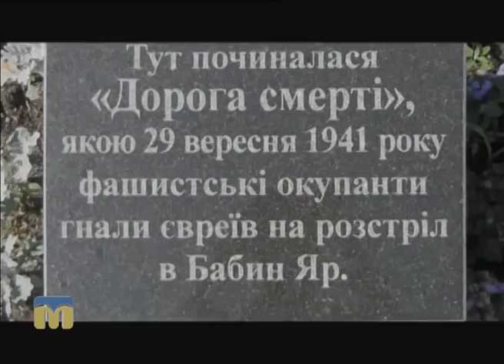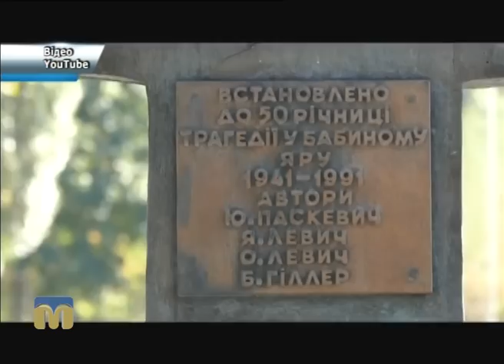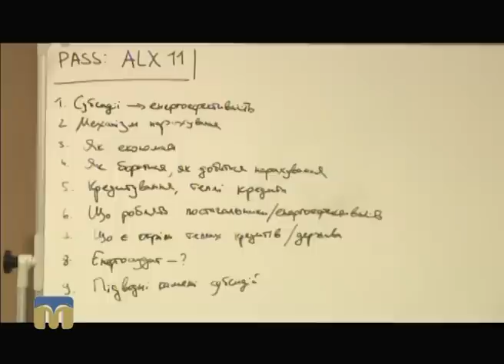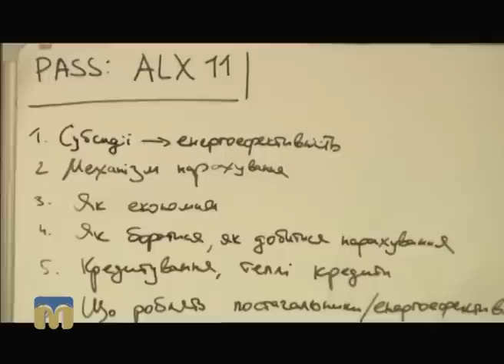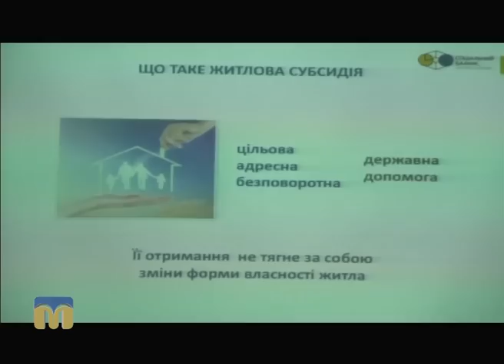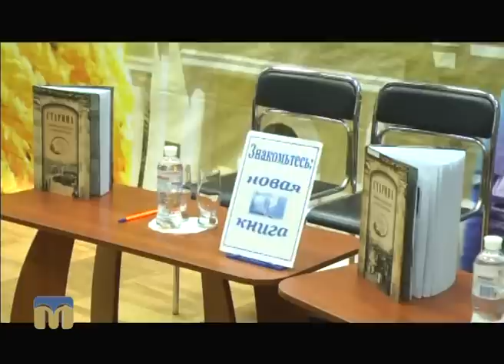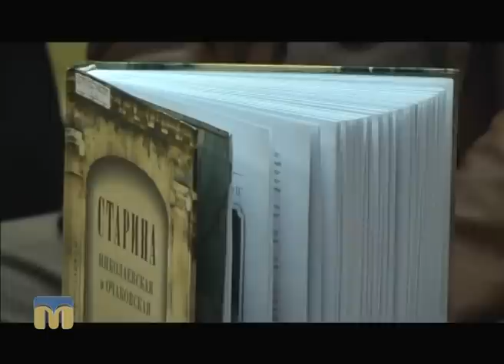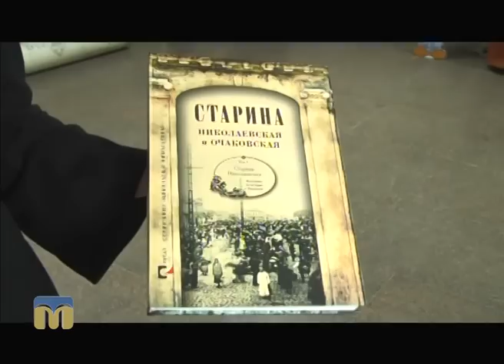Телевізійні новини Миколаївщини 29.09.2016